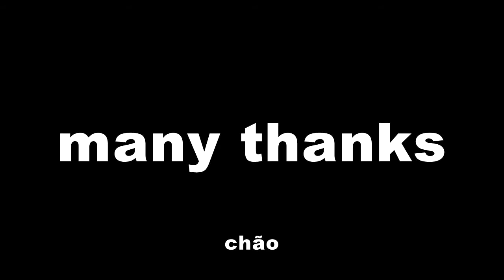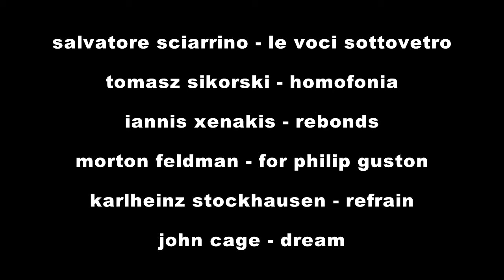forbidden images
Please watch in HD. Music Selection: Wojciech Kosma, Video: Graw Böckler
A subjective camera is filming people at social gatherings - some more private some public - in Berlin, Grabow and Oporto. The Images resemble huge group portrays brought to motion. Some people react to the camera. And the camera person reflects upon the difficulties in filming and being filmed in public space, claiming "freedom of speech for images". Sometimes people do not want to be filmed. Shouldn´t we do it anyway?